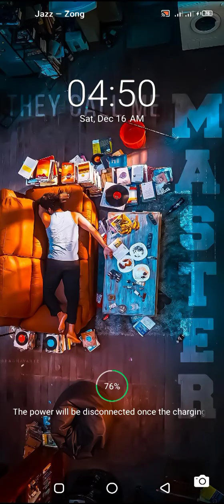Tongtian Tower Gameplay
A very interesting game of building towers, where players need to control a cute matchmaker to build a ladder. The game process is both magical and fun, and each level requires the construction of a ladder to complete designated tasks.